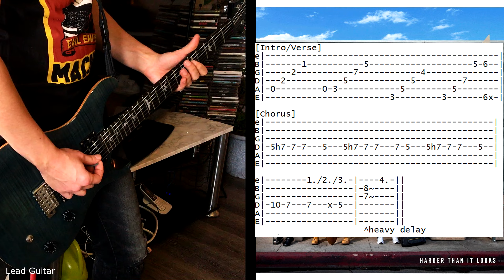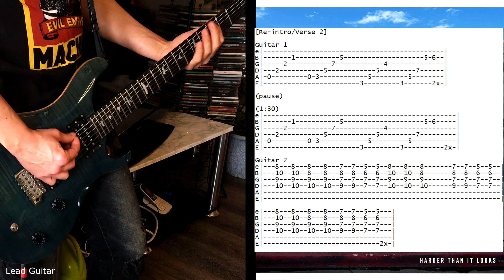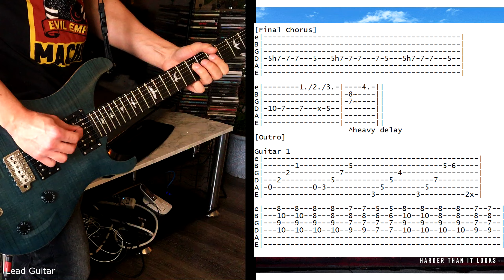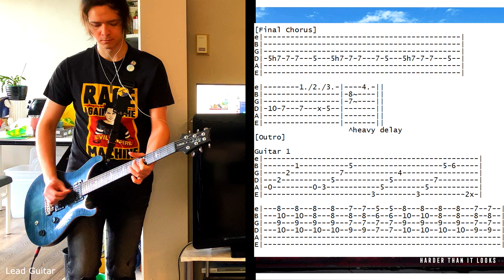Simple Plan - Anxiety Guitar Cover (+Tabs)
both lead & rhythm guitars!

for the thumbnail font!